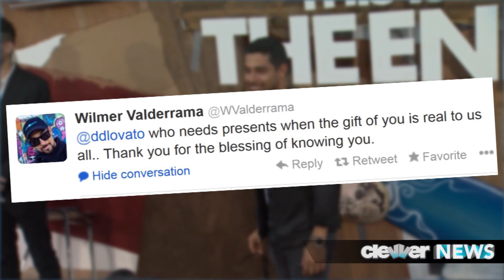Demi Lovato Professes Love for Wilmer Valderrama!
Talk about ADORABLE, Demi Lovato expressed her love for Wilmer Valderrama on Instagram yesterday -- by wishing him the cutest happy birthday ever.
 She uploaded a collage that featured a series of selfies of the two of them together -- and the caption said QUOTE: "To the funniest, most inspiring, incredible man I know..@WilmerValderrama - thank you for helping me get through my darkest moments.. You truly are a light to this world and to my life.. Happy Birthday!!! 😊🎂🎉"
Wilmer, who turned the big 3-4 yesterday, returned the love on twitter by sending Demi a message of her own.  He simply said: "@ddlovato who needs presents when the gift of you is real to us all... Thank you for the blessing of knowing you."
I mean, are you guys not dying over all the cuteness?
Now... usually, Demi and Wilmer keep their relationship pretty quiet -- so it's no wonder that this love-fest RE-sparked engagement rumors... and let's be honest, this wasn't helped when Demi also uploaded THIS photo yesterday -- where -- if you look closely. she's definitely wearing some bling on her ring finger... She simply captioned this pic with a series of pink and purple hearts.
We also saw the ring again when Demi was snapped at LAX last night.
For now, Demi's rep has denied all reports that she will be tying the knot anytime soon. These reports of course first start when Wilmer was spotted ring shopping at Tiffany's back in December...
By the way you guys -- we have cute pics of Demi and Wilmer hanging out in Austin together earlier this week -- the photos are in Wednesday's ep of DHR. Click the box right there to check it out:
Now, I have to know your thoughts on all things DILMER -- do you think they will EVENTUALLY tie the knot. Do you like them together... or, would you rather see Demi with someone else?
Also -- we crown a new STAR AND CLEVVERETTE of the week today -- get those last minute votes in!